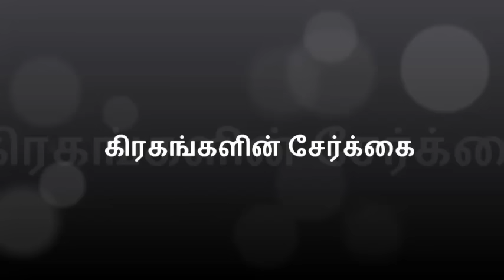கிரகங்களின் சேர்க்கை | Conjunction Of Planets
Jyotisha or Jyotishyam from Sanskrit jyotiṣa, is the traditional Hindu system of astrology, also known as Hindu astrology, Indian astrology, and more recently Vedic astrology.